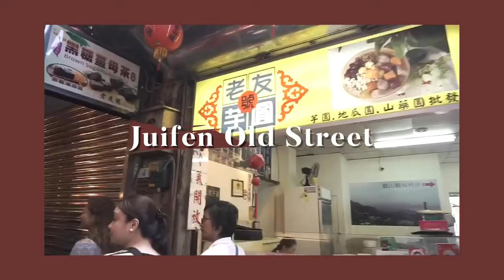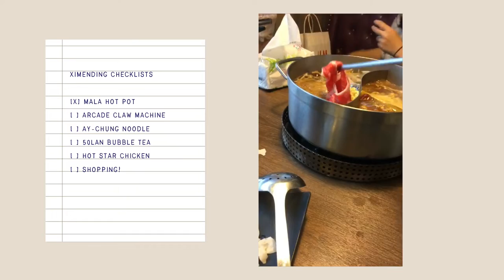🌞summer break, travelling to taiwan🌿 | travel vlog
[information]

🌼TAIPEI
- Shilin Night Market
- Longshan Temple
- Bopiliao Historical Block
- Chiang Kai-shek Memorial Hall
- Juifen Old Street
- Ximending
- Taipei 101
🌼HUALIEN
- Beibin Park
🌼TAICHUNG
- Rainbow Village

some places are not in this video.

MUSIC
- kyoto - tonez&re-c
- if i ever get this right - milwaukee